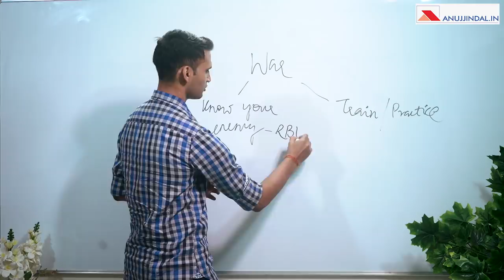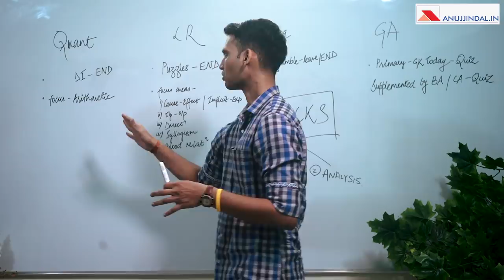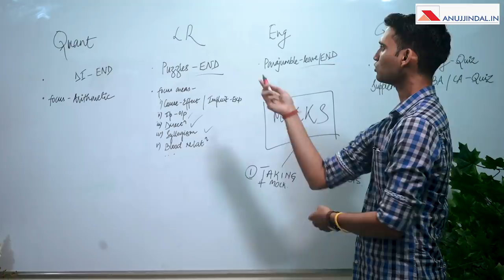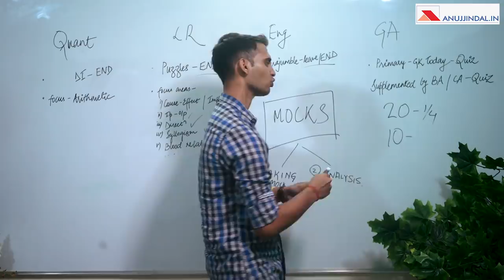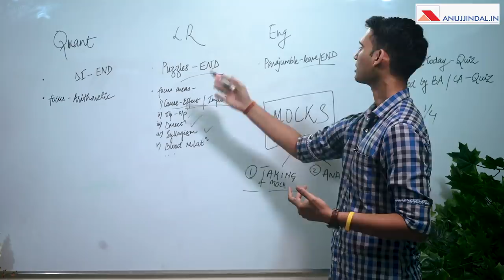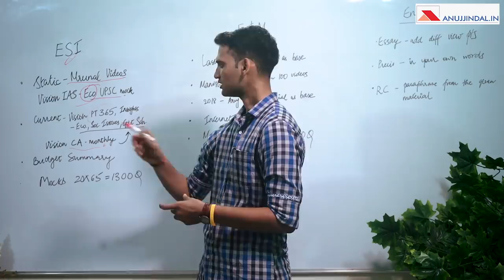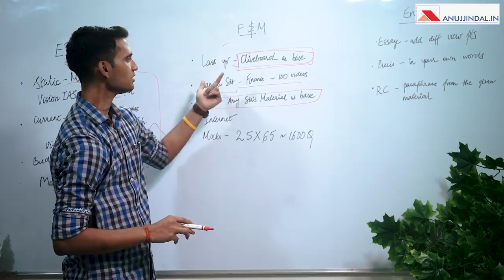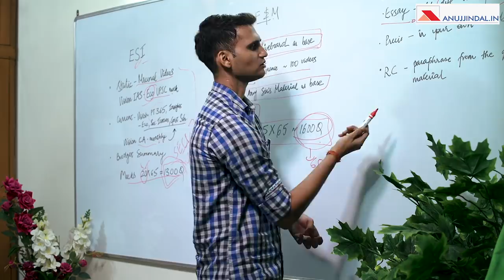RBI Grade B Topper Interview - All India Rank 11 - ABHISHEK PRASAD RBI Grade B 2018 - Anujjindal.in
Abhishek has a very "Inspiring Story". In order for you to understand his struggles with not only career but also life, let us talk about his career from the very beginning:

He got selected in the Rashtriya Indian Military College (RIMC), Dehradun in class 8th and aspired to join the Indian Army just like his father. After six months, he was diagnosed with cancer, due to which he had to leave not only RIMC but his dream of joining the Indian Army.

He kept fighting cancer till class 12th after which he got selected in an Engineering College outside Pune. But due to health issues, he could not move out of his city and had to settle for an Engineering College in Pune.

Now came the time of looking for a job. He got selected in some good corporate companies but due to re-emerging health problems, he could not move out of his home in Pune.

Showing an impressive fighting spirit, he decided to take the big risk of starting preparations for some of the toughest Government Examinations in the country.

It took him almost four years to crack RBI Grade B in 2018 with an impressive All India Rank of 11. This video gives a glimpse of his fighting spirit mixed with a well-refined strategy for this examination.

This video will be followed by an Interview with Abhishek, where I will talk in detail about the struggles he has gone through in the quest for an identifiable yet stable career.

YOU CAN ALSO WATCH THE STRATEGIES OF OTHER RBI GRADE B 2018 TOPPERS:

►►Free Course.